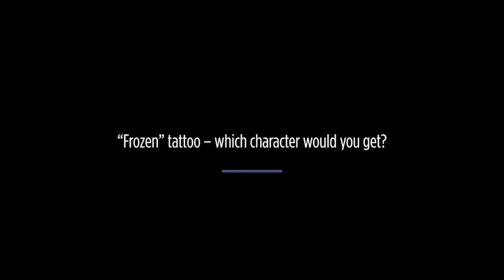Quick 5 questions with Rob Ashford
In this video, we ask Rob Ashford five questions.